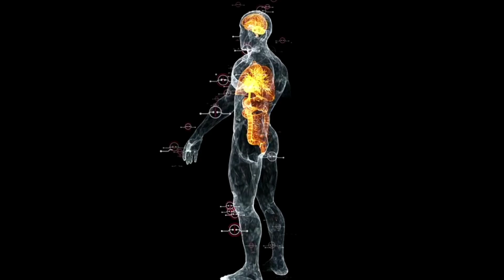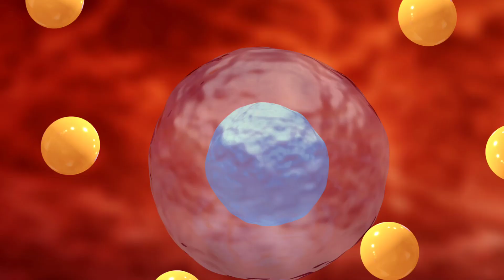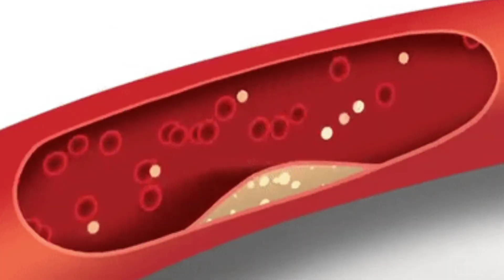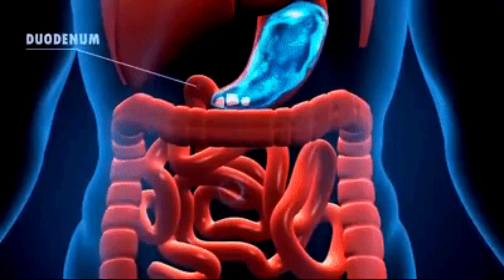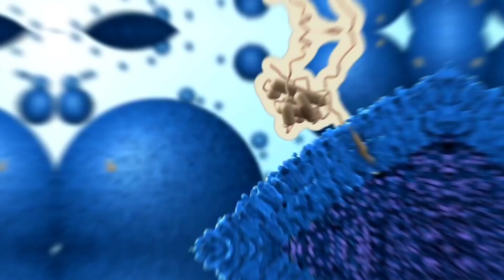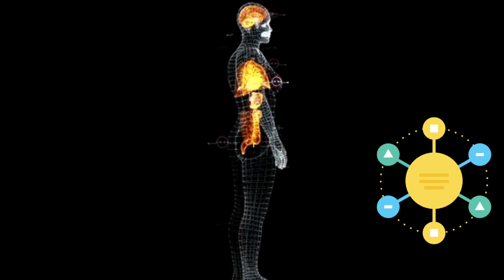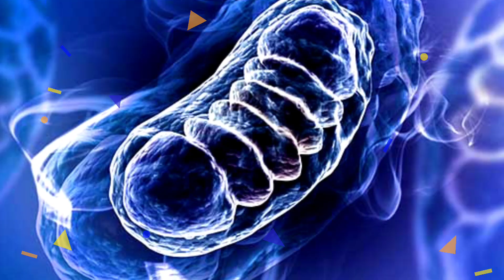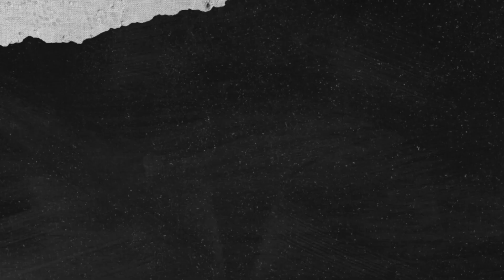Dragon Fruit Khane Ke Fayde ! ड्रैगन फ्रूट खाने के फायदे ! Benefits of Dragon Fruit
Content cover÷
ड्रैगन फ्रूट खाने से क्या फायदा होता है?
क्या हम रोज ड्रैगन फ्रूट खा सकते हैं ?
ड्रैगन फ्रूट को कब खाना चाहिए ?
ड्रैगन फ्रूट खाने का सबसे अच्छा समय क्या है?
ड्रैगन फ्रूट के 17 फायदे, उपयोग और नुकसान
All About Dragon Fruit in Hindi
ड्रैगन फल के फायदे
ड्रैगन फ्रूट्स के फायदे और नुकसान
Dragon Fruit Benefits & Side Effects In Hindi
ड्रैगन फ्रूट खाने के जबरदस्त फायदे
Amazing benefits of eating dragon fruit
dragon fruit khane ke fayde
dragon fruit ke fayde
dragon fruit
dragon fruit benefits
how to eat dragon fruit
dragon fruit khane ke fayde aur nuksan
dragon fruit plant
dragon fruit benefits in hindi
dragon fruit in hindi
dragon fruit khane ka tarika
benefits of dragon fruit
what is dragon fruit
dragon fruit taste
dragon fruit price in hindi
how to cut dragon fruit
dragon fruit ke fayde video
dragon fruit ke nuksan
health benefits of dragon fruit
dragon fruit juice
ड्रैगन फ्रूट के फायदे
ड्रैगन फ्रूट के नुकसान
ड्रैगन फ्रूट खाने के फायदे
ड्रैगन फ्रूट
ड्रैगन फ्रूट के फायदे और नुकसान
ड्रैगन फ्रूट खाने का तरीका
ड्रैगन फ्रूट्स के फायदे
ड्रैगन फ्रूट (पिताया) के फायदे और नुकसान
ड्रैगन फ्रूट खाने के 5 चमत्कारी फायदे
ड्रैगन (पिताया) फ्रूट के फायदे नुकसान
ड्रैगन फ्रूट खाने के साइड इफेक्ट्स
ड्रैगन fruits खाने के फायद
ड्रैगन फ्रूट की कीमत